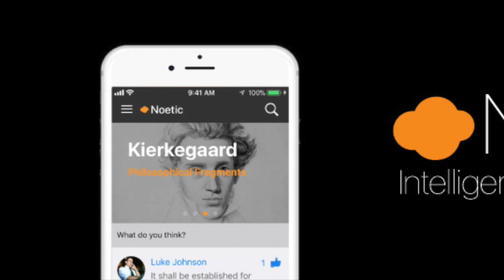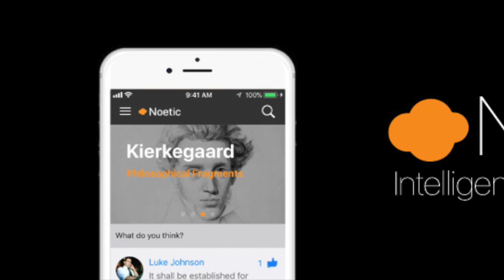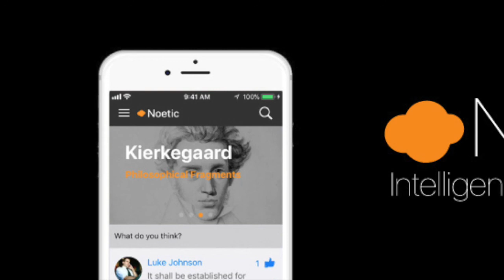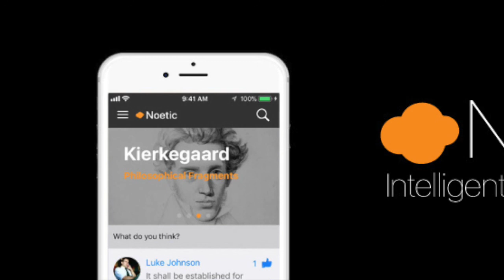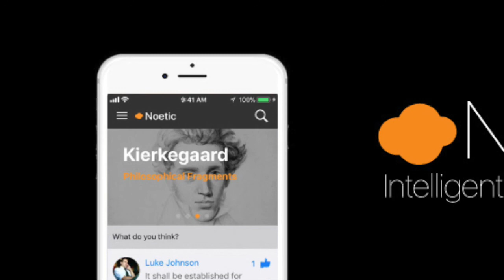Noetic: Herman Melville's "Omoo" with Dr Jonathan Cook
Listen on the go with the Noetic app!  Rare books and public domain journals transformed into scholarly audio.  Enjoy our growing academic social media environment.